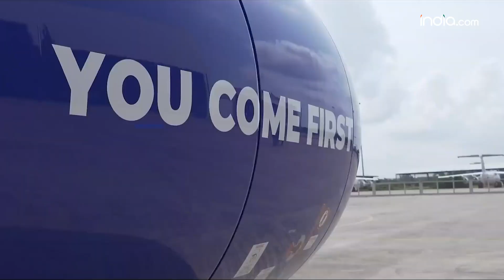Go First की उड़ानें हुई रद्द ! यात्रियों का फूटा गुस्सा | Go First Flight Cancelled | Latest News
Go First Flight Cancelled:  Go First की सभी उड़ानें 2 नहीं बल्कि तीन दिन रद्द रहेंगी. गो फर्स्ट ने ट्वीट कर बताया कि 3, 4 और 5 मई को सभी फ्लाइट कैंसल (Go First Airlines Update) रहेंगी. तो वहीं गो फर्स्ट की उड़ान अचानक रद्द होने से यात्रियों की मुश्किल बढ़ गई है.  लोग इधर-उधर अपने पैसों और अपनी उड़ान के बारे में पता करने के लिए चक्कर काट रहे हैं, लेकिन उन्हें कोई सही जानकारी नहीं दे रहा है. आइए आपको सुनाते है कैसे यात्रियों ने क्या कुछ कहा.